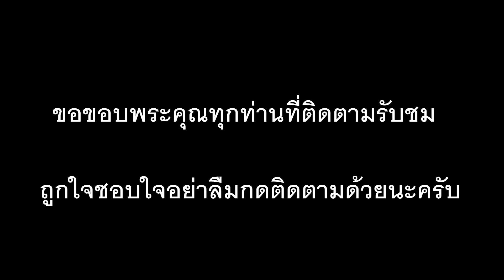FIFA 20 | แมนเชสเตอร์ ยูไนเต็ด vs เอฟเวอร์ตัน | พรีเมียร์ลีกอังกฤษ ปีศาจแดงเปิดรังรับท็อฟฟี่ !!!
➡️ รับโบนัสสูงสุด 3,000 บาท (ฝากครั้งแรก)
‼️ สมัคSแOดไaน์ (@)kissme88
🕹 ข่าวอีสปอร์ตโดยคนวงในอีสปอร์ต
มารับชมก่อนการแข่งขันจริงกันครับ ศึกฟุตบอลพรีเมียร์ลีกอังกฤษ  ฤดูกาล 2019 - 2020 ระหว่าง แมนเชสเตอร์ ยูไนเต็ด เปิดสนามต้อนรับการมาเยือน เอฟเวอร์ตัน ผลการแข่งขันจะออกมาเช่นใดไปชมกันครับ คู่นี้แข่งจริง คืนวันอาทิตย์ 15 ธันวาคม 2562 เวลา 21.00 น วีดีโอนี้จัดทำขึ้นเพื่อความบันเทิง ผิดพลาดประการใดก็ขออภัยนะที่นี้ด้วยนะครับ ถูกใจชอบใจกดติดตามด้วยนะครับ